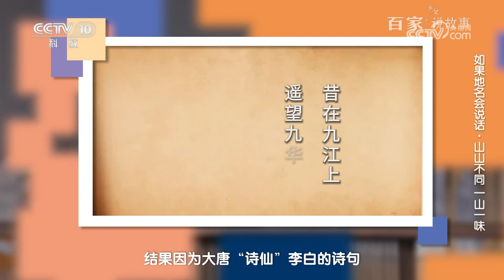[百家说故事]如果地名会说话·山山不同 一山一味|中华地图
我们常说“智者乐水，仁者乐山”。其实“乐山”的“仁者”也可以在山中“益智”，比如巡礼一番中华大地的无数名山，体会自然的大美，感悟文化的力量，应该都能带给我们以智慧的启示。
《百家说故事》把一个个蕴含了丰富情感和智慧的中国故事，通过富有学养的讲述人，讲述文史故事，传递人文情怀，展示中国智慧，彰显中国精神，是一档符合观众欣赏趣味的有温度、有态度、有高度的演播室融媒体文化节目。